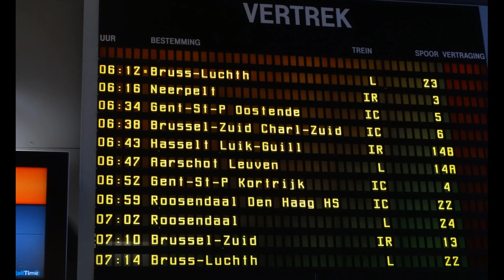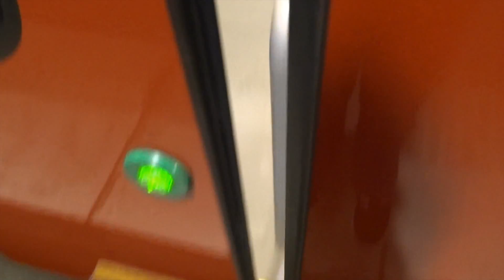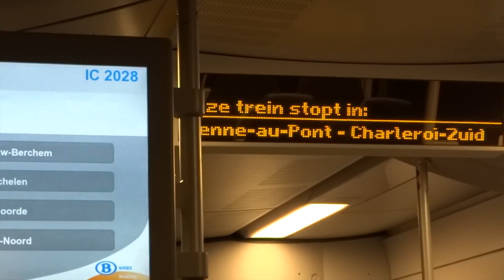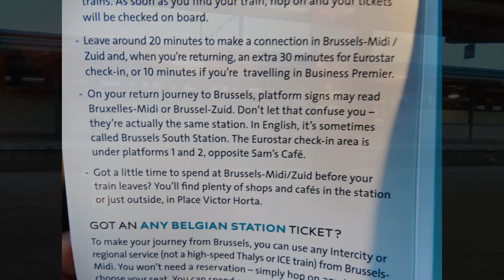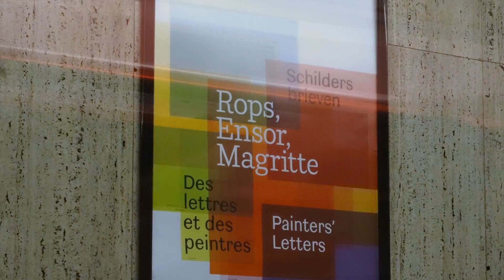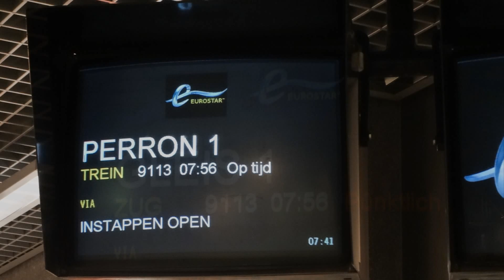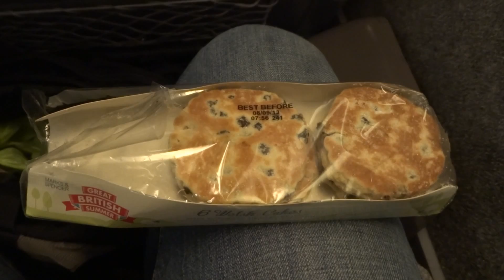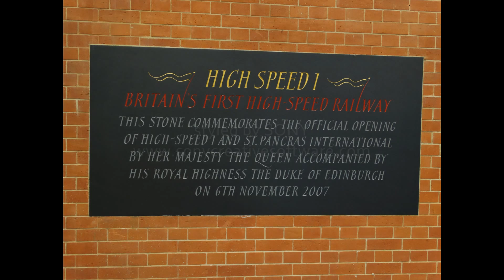Eurostar 2 Antwerp Brussels London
rrz518 returns to London. Eurostar is a high-speed railway service connecting London with Paris and Brussels. All its trains traverse the Channel Tunnel between the United Kingdom and France, owned and operated separately by Eurotunnel.

The London terminus is St Pancras International, with the other British calling points being Ebbsfleet International and Ashford International in Kent. Calling points in France are Calais-Fréthun and Lille-Europe, with trains to Paris terminating at Gare du Nord. Trains to Belgium terminate at Midi/Zuid station in Brussels. In addition, there are limited services from London to Disneyland Paris at Marne-la-Vallée -- Chessy, and to seasonal destinations in southern France in summer and the Alps in winter.

The service is operated by eighteen-coach Class 373/1 trains which run at up to 300 kilometres per hour (186 mph) on a network of high-speed lines. The LGV Nord line in France opened before Eurostar services began in 1994, and newer lines enabling faster journeys were added later—HSL 1 in Belgium and High Speed 1 in southern England. The French and Belgian parts of the network are shared with Paris--Brussels Thalys services and also with TGV trains. In the United Kingdom the two-stage Channel Tunnel Rail Link project was completed on 14 November 2007 and renamed High Speed 1, when the London terminus of Eurostar transferred from Waterloo International to St Pancras International.

Eurostar was until 2010 operated jointly by the national railway companies of France and Belgium, SNCF and NMBS/SNCB, and Eurostar (UK) Ltd (EUKL), a subsidiary of London and Continental Railways (LCR), which also owned the high-speed infrastructure and stations on the British side. Eurostar has become the dominant operator in cross-channel intercity passenger travel on the routes that it operates, carrying more passengers than all airlines combined. Other operators have expressed an interest in starting competing services following deregulation in 2010. On 1 September 2010, Eurostar was incorporated as a single corporate entity called Eurostar International Limited (EIL), replacing the joint operation between EUKL, SNCF and NMBS/SNCB.[1] EIL is owned by SNCF (55%), LCR (40%) and NMBS/SNCB (5%).[2]